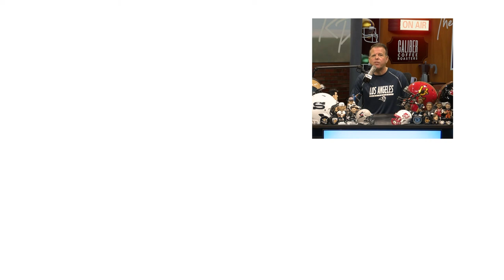The Story Of The Danbury Trashers Is The CRAZIEST Hockey Story EVER! AJ Galante Opens Up About It!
The Danbury Trashers are the hottest and craziest hockey story out there! We had GM of that team and star of the Netflix documentary "Untold: Crime and Penalties" AJ Galante to talk about it! Was any of it staged? Did they leave any of it out?! AJ Galante tells it all!